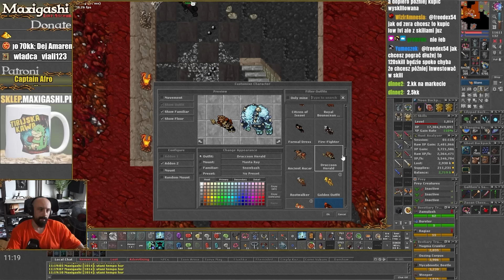Złoto z Ferumbrasa, fioletowe falcony i kolejny worek | Tibia - Dyntka Video odc. 164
Wakacje Tibijskie spędzane głównie na farmieniu golda, bossach i poszukiwaniu Fiendishów.
⚔️ Koszulki, kubki i bluzy w Tibijskim stylu! ⚔️